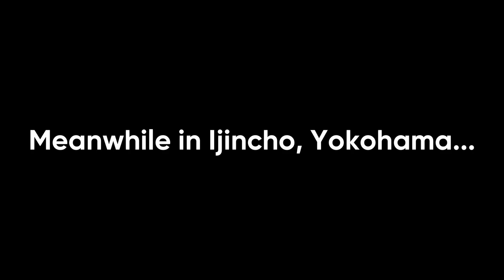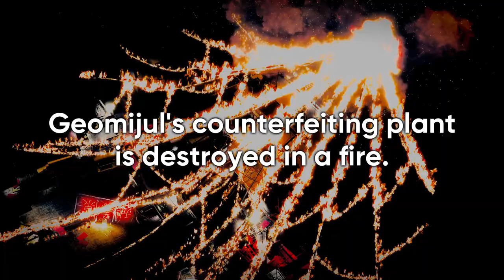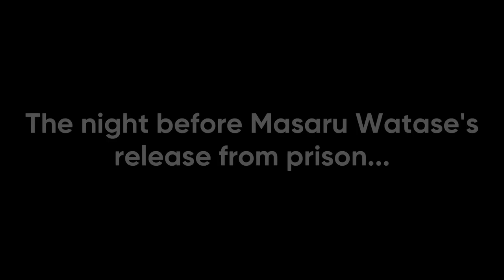The Man who erased his name Gameplay 10